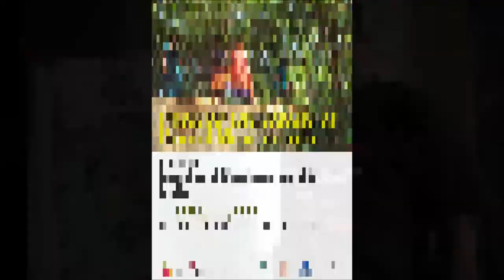2014_UPMS_Mumbai Workshop #17 - Ravindra Nath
Short Commentary recorded during the Workshop of the Popular University of Social Movement (UPMS) held in Mumbai on 14-16 February 2014.
Ravindra Nath - Rural Volunteers Center